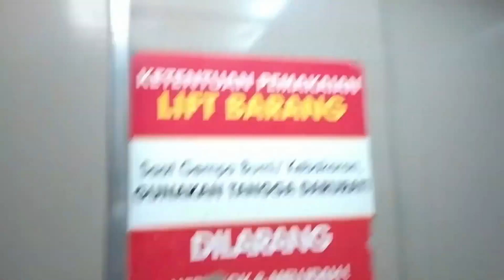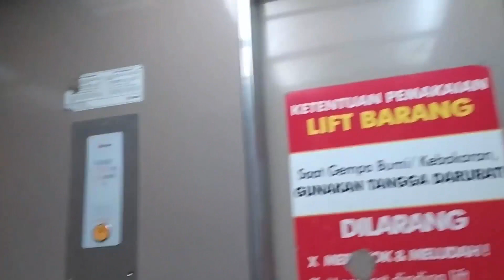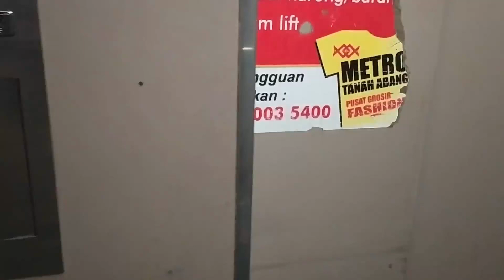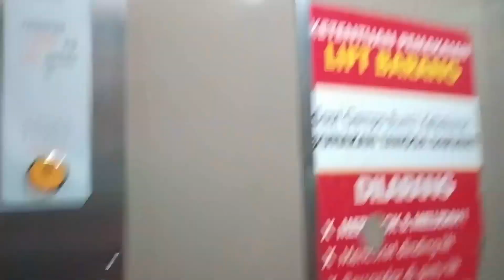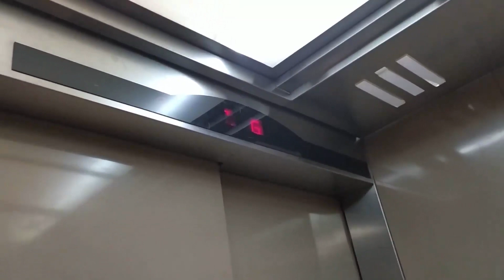SIGMA Traction Service Elevator at Pusat Grosir Metro Tanah Abang 2, Jakarta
A SIGMA service lift with SJEC chime. Lucky when building near close, this lift unguided. In minute 2:02 this lift has 2 levelling, which is change position levelling from first levelling. Enjoy!

Building Name: Pusat Grosir Metro Tanah Abang 2
Floors served: G, 1-3, 3A, 5-7
Capacity: 1350 kg, 20 Persons
History: Original